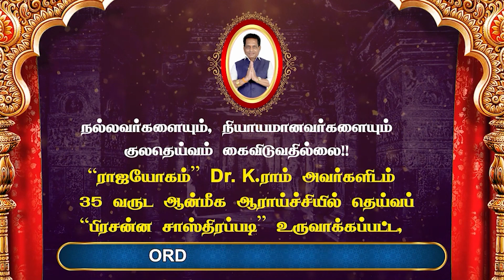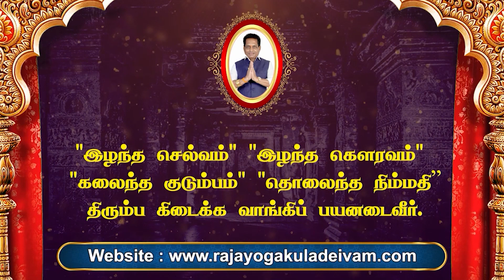Rasi Palan | ராசி பலன் | 17/01/2023 | தினப்பலன் | Dhina Palan | Dr.K.Ram | Rajayogam | Astro 360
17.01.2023 இன்றைய தினபலன் | இன்றைய ராசி பலன் | Today's Rasi Palan | Daily Rasi Plan | Indraya Rasi Palan | 17 Jan 2023

rahu_ketuPeyarchiPalan